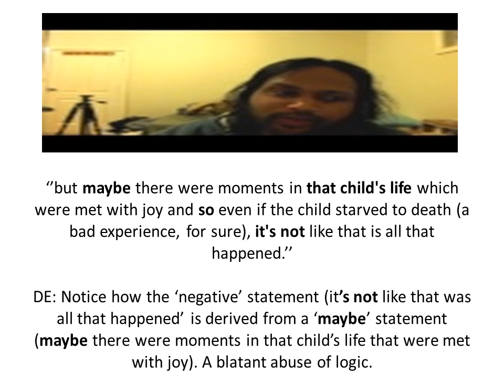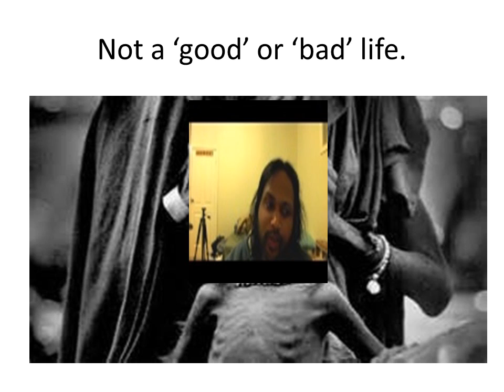My Joy And Me Has Lost the Plot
Maybe Brazil Will Win the FIFA World Cup in 2014 = It's not like Brazil will lose the FIFA World Cup in 2014. Can you not see the abortion of logic in this reasoning? Yes, you can? Well why use this kind of illogical reasoning when you are theorizing about the lives  of scores if not hundreds of thousands of Ethiopian children who starved to death during the mid-eighties then? I miss the logically precise old Jay Sounder.